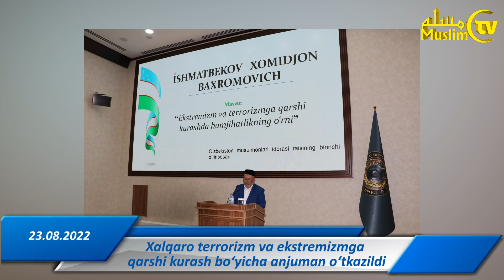“Jumadan jumagacha” muhim xabarlarning qisqacha tafsiloti (28-08-2022)